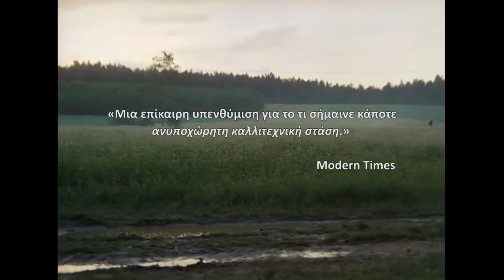Αντρέι Ταρκόφσκι. Σινεμά σαν Προσευχή / Andrey Tarkovsky. A Cinema Prayer (Trailer) - AIFF 2020